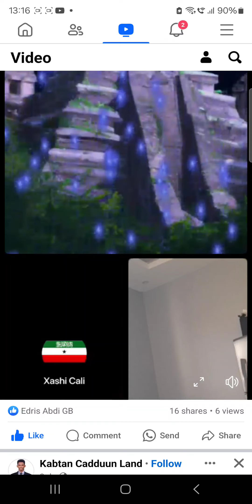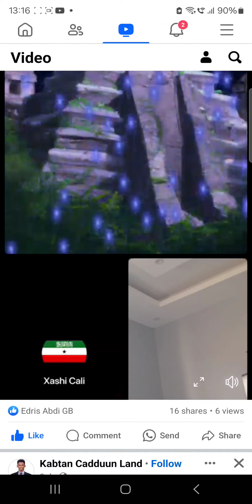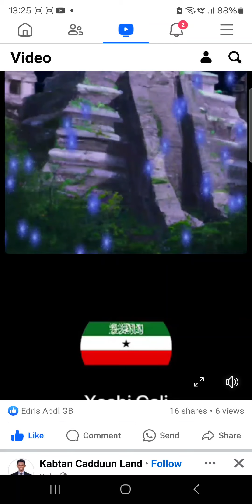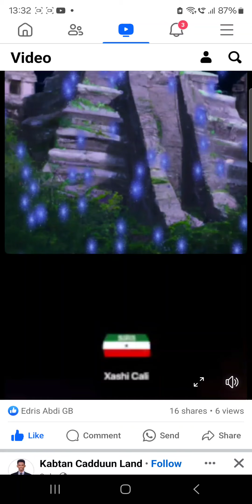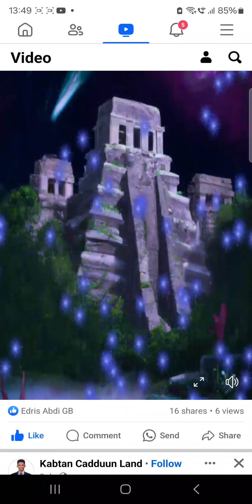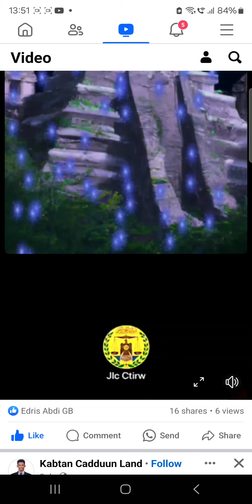Flaqeenta Dagaalka Somaliland & Huwaanta: Co Sir laga Duubay Huwaantii laascaanood. WA Baqanyaan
# Gala Dagalka Oo Baroortamya #